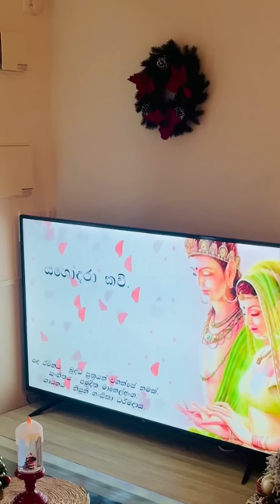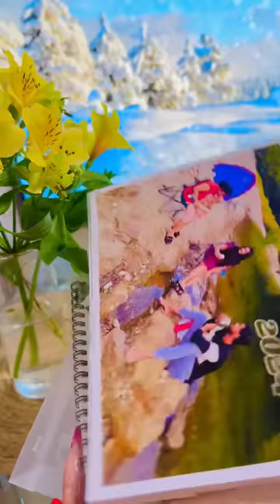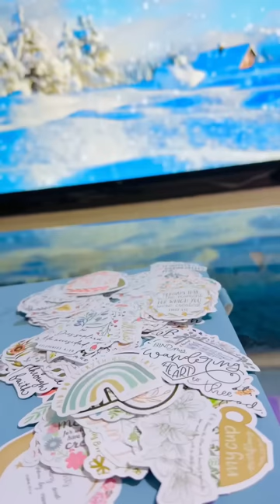2024 සාර්ථක කරගන්න මම අවුරුද්ද පටන් ගත්ත විදිය | අවුරුද්දේ මුල්ම දවස 💛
සුබ අලුත් අවුරුද්දක් වේවා මගේ ආදරණීය යාලුවෝ හැමෝටම 💛